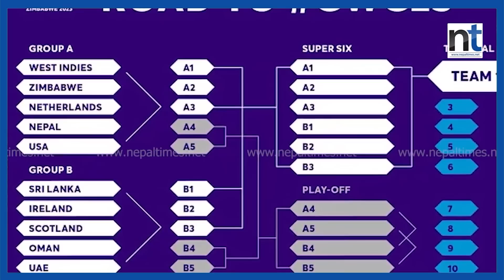अमेरिकालाई नेपालले ६ विकेटले हरायो || Nepal Times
अमेरिकालाई नेपालले ६ विकेटले हरायो

Produced By: Nepal Times Media Private Limited
News Edited By: Harihar Nepal
Presented By: Ranjita Pokhrel
Video Edited By : Nepal Times